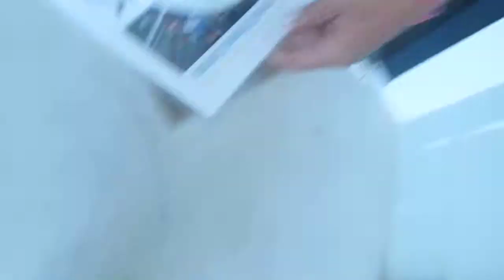Our Unwanted Guest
we found a palmetto bug in our vacation house and and had to get rid of it somehow(: